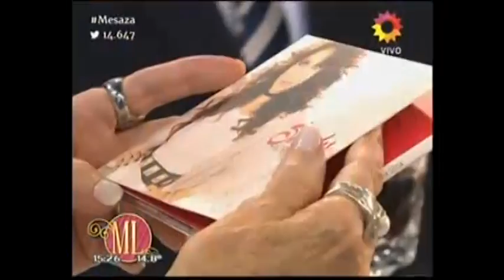Patricia Sosa contó que fue censurada en eventos artísticos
La cantante relató cómo fue censurada en eventos artísticos debido a su no alineación con el anterior Gobierno de Argentina.